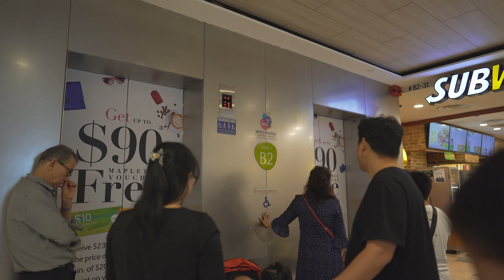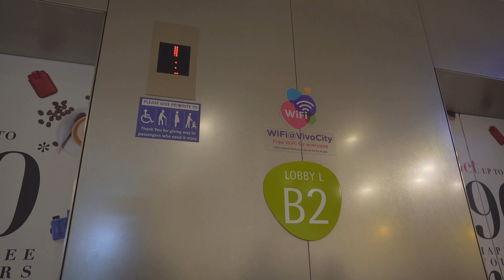Singapore, Harbourfront, 1X elevator - going up to Sky Park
April 2019